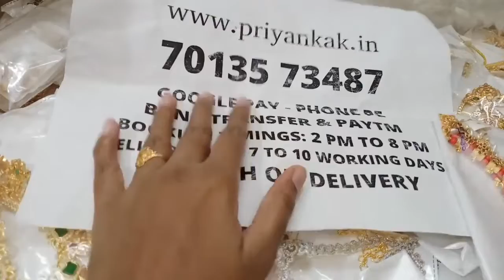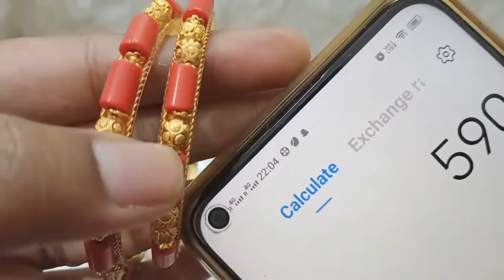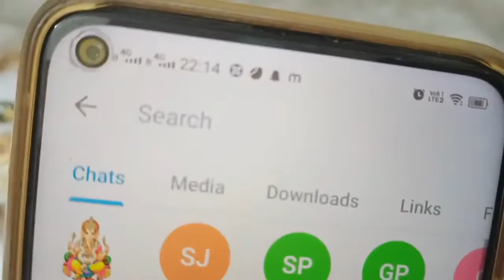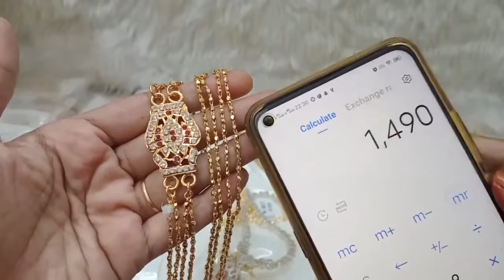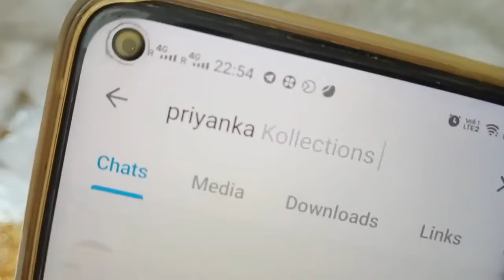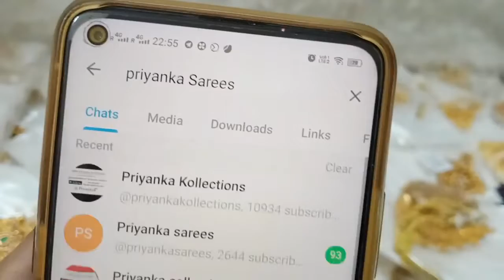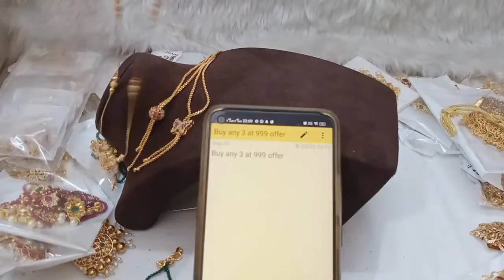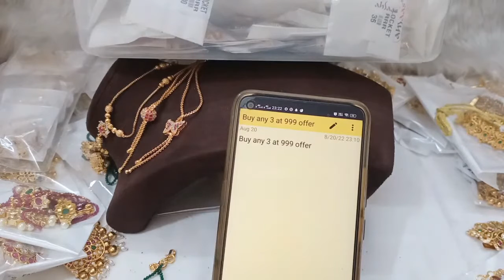🥳😍 Biggest Offers 😍🥳 1 Gram Gold Chains Earring Necklace🥳traditionaljewellery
2.please check or ask for the  availability
3.No Negotiations ,Prices are  fixed
4.dispatch will be in one or 2 days
5.we will send the tracking number
6.you will receive in product 5 to 7 working days

(Ignore Tags)

1 gram gold|
1 gram gold price|
1 gram gold rate today|
price of 1 gram gold|
1 gram gold rate in india today|
1 gram gold price today|
1 gram gold jewelry|
1 gram gold today price|
1 gram gold cost|
1 gram gold jewellery tanishq|
1 gram gold earrings|
price for 1 gm gold|
1 gram gold mangalsutra|
1 gram gold jewellery online shopping cash on delivery|
1 gram gold chain|
1 gram gold ring price for girl|
1 gram gold coin price|
1 gram gold necklace|
1 gram gold bangles|
1 gram gold jewellery online|
1 gram gold maang tikka price|
1 gram gold coins|
1 gram gold jewellery wholesale|
price of 1 gram gold coin|
1 gram gold earrings designs with price|
1 gram gold temple jewellery online shopping|
1 gram gold necklace designs with price|
1 gram gold mangalsutra tanishq|
1 gram gold long mangalsutra designs with price|
1 gram gold mangalsutra in png with price|